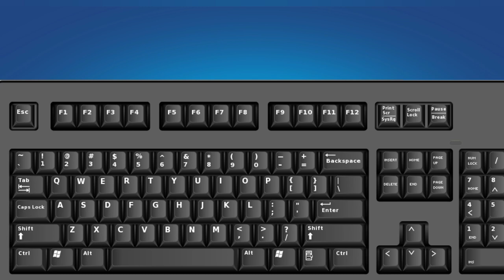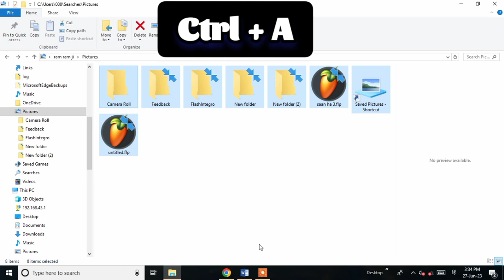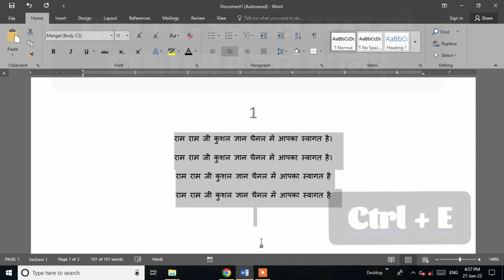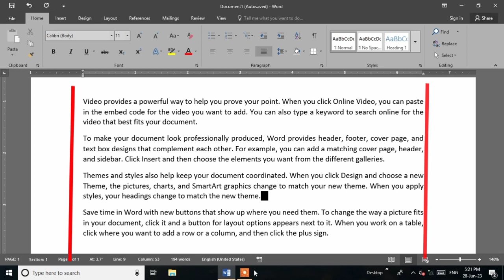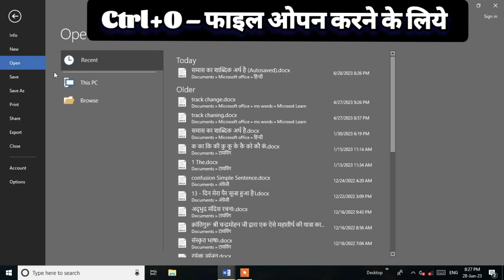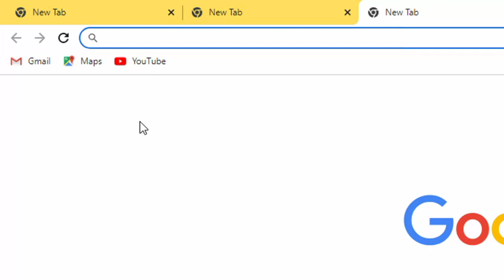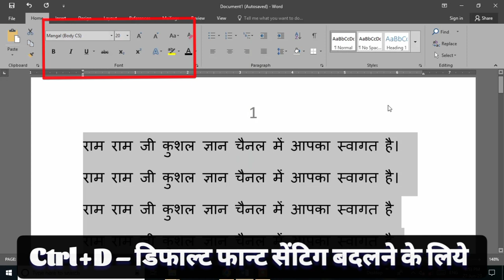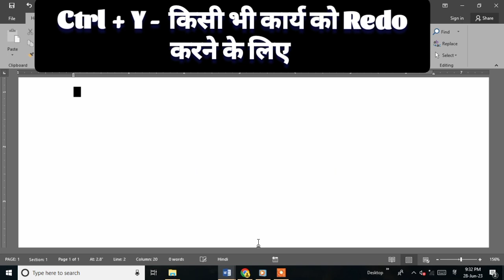A से लेकर Z तक Computer Shortcut Key || English Typing Course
Computer a to z shortcut keys | Ctrl A to Z shortcut keys | CTRL Shortcut Keys of Computerनमस्ते दोस्तों आप सभी का बहुत बहुत स्वागत है  अगर आप कंप्यूटर और टेक्नोलॉजी की जानकारी एक दम सुरु से सीखना चाहते है तो आप हमारे चैनल के माध्यम से सीख सकते हो आप को हमारे चैनल पर Computer Basic, Fundamental, ms paint, word pad, ms office(ms word, Excel, power point), photoshop, coreldraw, libre office, Computer Question answer, MCQ, Internet, Tips u0026 Tricks की जानकारी आप की अपनी सरल भाषा हिंदी में मिलेंगी जो कि एकदम फ्री होगी तो आज ही आप हमारे चैनल के साथ जुड़ कर सभी जानकारी का लाभ फ्री में उठा सकते है